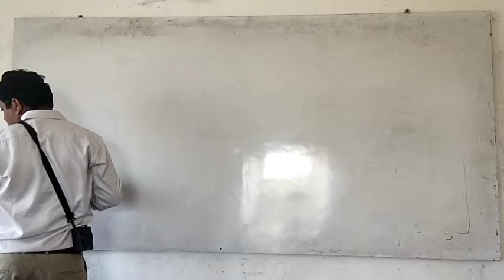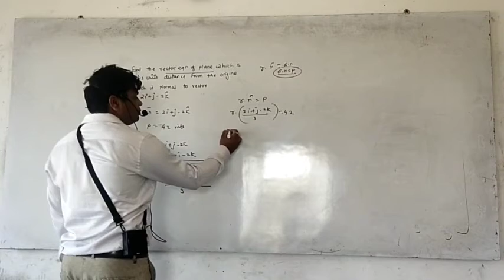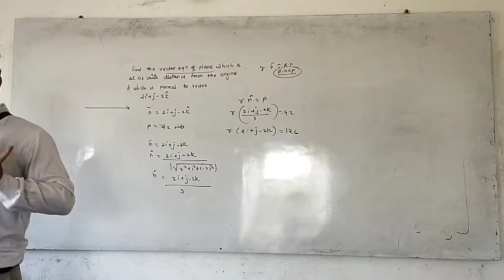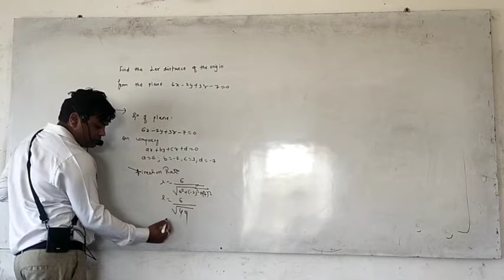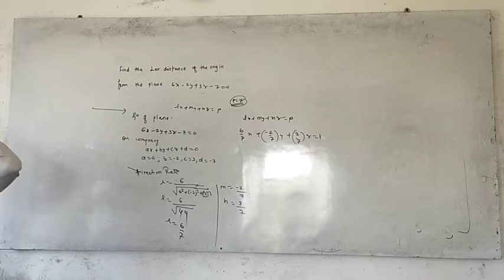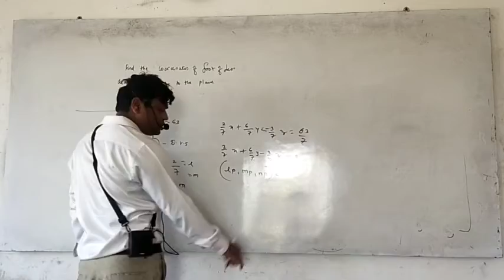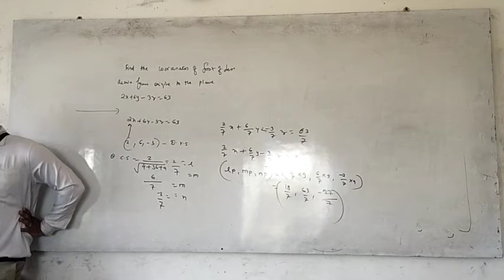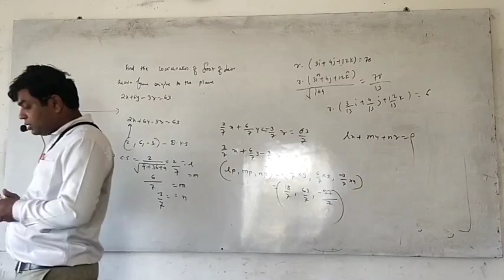12sci-maths-lect no 128-Line and plane by Darshan sir